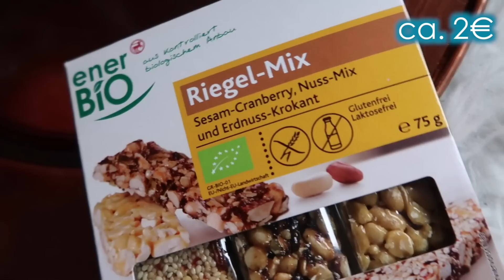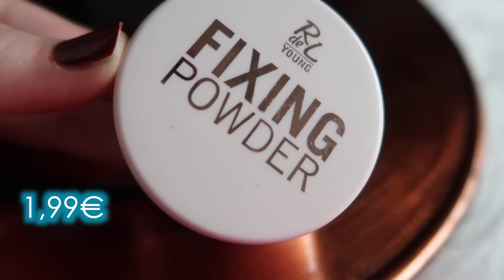MEGA DROGERIE HAUL! Januar 2017 I ROSSMANN, DM, MÜLLER I LikeADaisyInSpring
Heute habe ich meinen mega coolen Drogerieeinkauf für euch. :) Ich starte in 2017 mit der Lust ein paar neue Drogerieprodukte auszuprobieren. Habt ihr Drogeriefavoriten? Schreibt sie mir in die Kommentare, ich bin gespannt! :)

Schon gesehen?